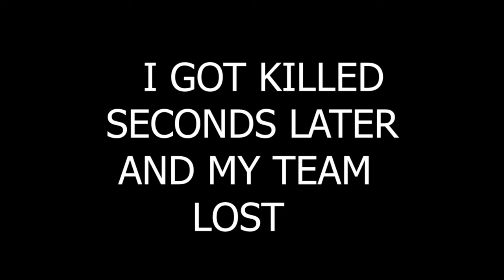THIS FORTNITE GLITCH GOT ME KILLED!!